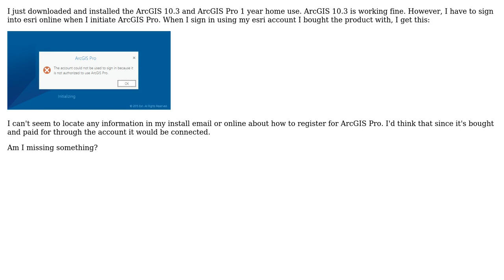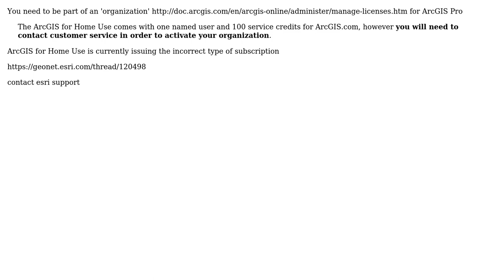GIS: ArcGIS Pro 1 year home use says I'm not authorized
With thanks & praise to God, and with thanks to the many people who have made this project possible! | Content (except music & images) licensed under CC BY-SA | Music | Images & others | With thanks to user PolyGeo user Mapperz user Emil Brundage and the Stack Exchange Network Trademarks are property of their respective owners. You are responsible for your own actions.